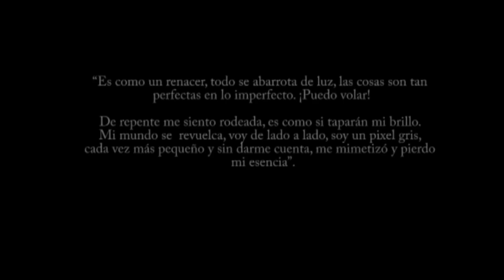Losing the shine (✩LUCIA✩)